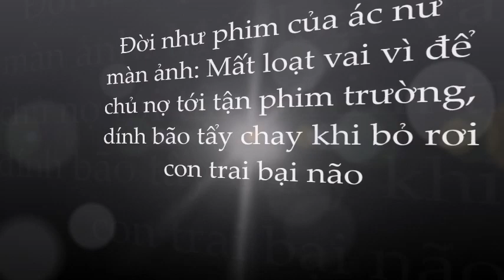Bj kị/ch cuộc đời ác nữ 'Penhouse' bị tẩy chay vì bỏ rơi con trai bại não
Bj kị/ch cuộc đời ácc nữ 'Penhouse' bị tẩy chay vì bỏ rơi con trai bại não